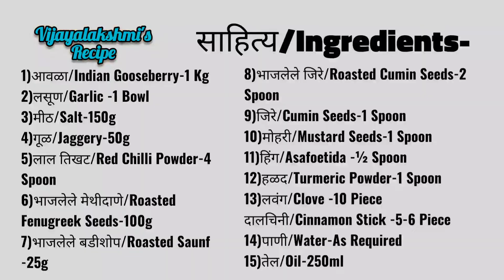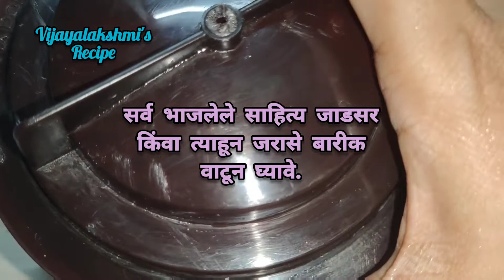आवळाचे लोणचे | Aawla Lonache | Amla Pickle | आवला अचार | Indian Gooseberry Pickle Recipe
झटपट आवळ्याचे लोणचे-प्रतिकारशक्ती वाढवणारे,वर्षभर टिकणारे | Amla Pickle | आवला अचार | Gooseberry Pickle | Aawla Lonache

साहित्य/Ingredients-
1)आवळा/Indian Gooseberry-1 Kg
2)लसूण/Garlic -1 Bowl
3)मीठ/Salt-150g
4)गूळ/Jaggery-50g
5)लाल तिखट/Red Chilli Powder-4 Spoon
6)भाजलेले मेथीदाणे/Roasted Fenugreek Seeds-100g
7)भाजलेले बडीशोप/Roasted Saunf -25g
8)भाजलेले जिरे/Roasted Cumin Seeds-2 Spoon
9)जिरे/Cumin Seeds-1 Spoon
10)मोहरी/Mustard Seeds-1 Spoon
11)हिंग/Asafoetida -½ Spoon
12)हळद/Turmeric Powder-1 Spoon
13)लवंग/Clove -10 Piece
दालचिनी/Cinnamon Stick -5-6 Piece
14)पाणी/Water-As Required
15)तेल/Oil-250ml
16)मोहरीडाळ/Mustard Daal-100g

Song  Fade
Licensed to YouTube by  AEI (on behalf of NCS); ASCAP, Polaris Hub AB, CMRRA, Sony ATV Publishing, LatinAutor - Warner Chappell, LatinAutorPerf, and 12 Music Rights Societies